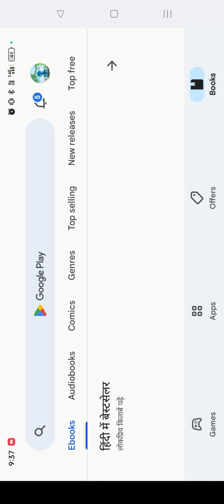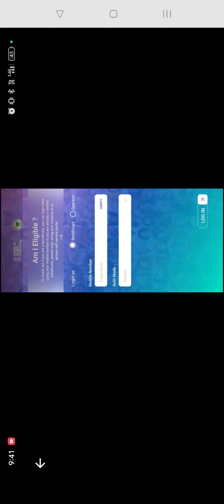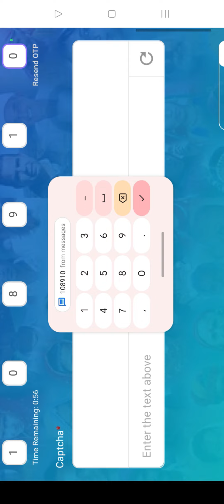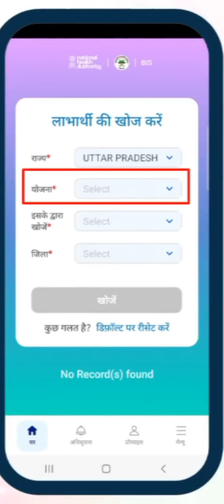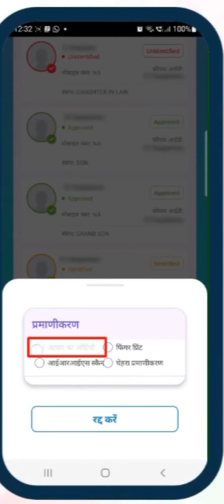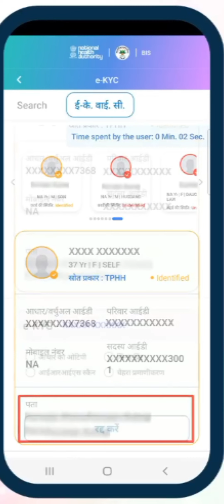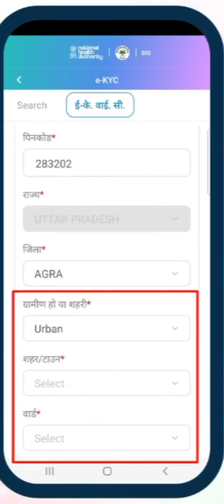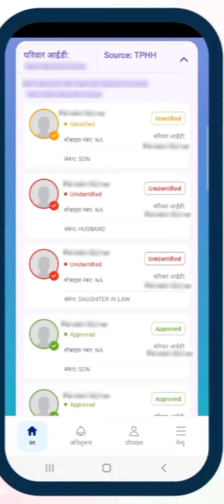आयुष्मान एप्लीकेशन में ekyc कैसे कराएं, और आयुष्मान कार्ड कैसे डाउनलोड करेंbis 3से कार्ड बनाना सीखें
आयुष्मान कार्ड की केवाईसी करना सीखें और आयुष्मान को डाउनलोड करना है अभी सीखे
आयुष्मान कार्ड के लिए जो पहले एप्लीकेशन बनाया  गया था bis 2.0 उस पोर्टल एप्लीकेशन को अपडेट कर दिया गया है और उसे बीआईएस 3.0 नए वर्जन में अपडेट कर दिया गया है
इस वीडियो का मोटो यही है कि बीआईएस 2.0 में जैसे आसमान कार्ड को बनाया जाता था या फिर डाउनलोड किया जाता था सेम उसी प्रकार से बीआईएस 3.0 में भी आसमान कार्ड को बनाया जाता है और डाउनलोड भी किया जाता है

Ayushman card banana sikhe
आयुष्मान कार्ड को नए बनाकर नया कैसे बनाएं
आयुष्मान कार्ड को नया कैसे बनाएं
आयुष्मान कार्ड में रजिस्ट्रेशन कैसे करें,
खुद का आयुष्मान कार्ड कैसे बनाएं,
बीआईएस 3.0से आयुष्मान कार्ड बनाना सीखे,
आयुष्मान कार्ड का नया अपडेट
आयुष्मान कार्ड का नया वर्जन,

Ayushman card ko kaise apply kiya jata hai,
aayushman card ko kaise banaen,
a new version of Ayushman,
Ayushman Card,
aayushman card,
BS 3.0 se Ayushman card kaise banaen,
BIS 3.0 se aayushman card banaen aur sikhen,
Bis 3.0 se Ayushman Card kaise banaen download karna bhi sikhe,

Hp laser प्रिंटर को कैसे सेट करते है आल जानकारी लाइव

पंचायत सहायकों के लिए बड़ी खबर 4 February की ऑनलाइन मीटिंग

पंचायत सहायकों को मिल गया ID password इसे कैसे चेंज करें लाइव वीडियो

पंचायत सहायकों का पे रोल कैसा होता है और इसे कैसे खुद से ही बनाए लाइव

पंचायत सहायक का ऑनलाइन सर्वे डेटा फीडिंग कैसे करना है

 परेशानी 6000 हजार रुपए नौकरी के लिए सभी जतन

अनुउपस्थित पंचायत सहायकों को कारण बताओ नोटिस

विधान सभा चुनाव में पंचायत सहायकों और रोजगार सेवकों को लग रही है dutty

Computer ऑन करने पर लगेगी पंचायत सहायकों को हाजिरी

उत्तर प्रदेश लखनऊ में DM ने दी अधिकारियों को चेतावनी

पंचायत सहायकों के लिए बड़ी खबर गोरखपुर में होगा एक ट्रेनिंग

वेब कास्टिंग कैसे करना है लाइव वीडियो

ग्राम पंचायत सहायकों को मिल गया कैमरा सेट और इसे कैसे use करना है लाइव

गोरखपुर बिकाश भवन में कैमरे का वितरण होगा और वही पर ही जमा होगा

ग्राम पंचायत सहायकों के लिए लेटेस्ट अपडेट।

सभी जिलों की ऑनलाइन ट्रेनिंग लिस्ट zoom app पर होगा मीटिंग

चार बिघा जमीन दाव पर  बीजेपी और SP

SBI bank  के ATM का पिन जनरेशन कैसे करें और चेंज live

पंचायत सहायक अपना मानदेय खुद से ही कैसे चेक करें लाइव वीडियो ।

परिवार रजिस्टर की नकल की कॉपी खुद से कैसे बनाए live वीडियो

संविदा और आउट सोर्स कर्मियों को मिलेगा pf ka लाभ ।

ग्राम प्रधान लोगो का भी होगा ट्रेनिंग ।

ग्राम पंचायत में आंगबाड़ी को कैसे और किस तरीके से बनाए।

गेहूं खरीद पंजीयन प्रारंभ लाइव वीडियो

गुड न्यूज pm kisan samman  nidhi ekyc date बढ़ गया 31 मई।

वृद्धा पेंशन योजना के लाभार्थी को सुची कैसे चेक करें लाइव वीडियो ।

 वृद्धा पेंशन में ekyc कैसे करें लाइव ।

राशन कार्ड लिस्ट में अपना नाम कैसे चेक करे और कैसे इसे प्रिंट करें लाइव वीडियो।

100 दिनों में चालू हो जाएंगे सभी ग्राम सचिवालय।